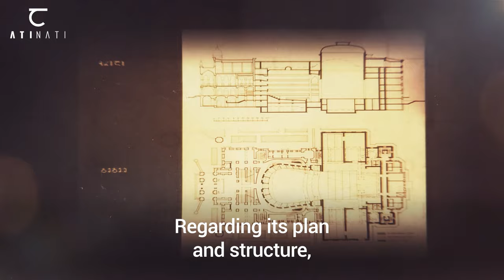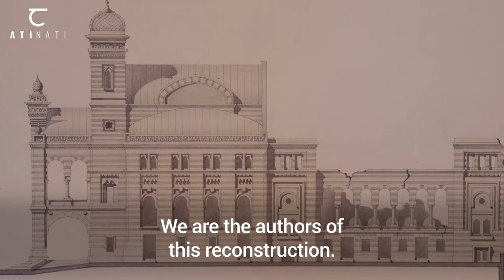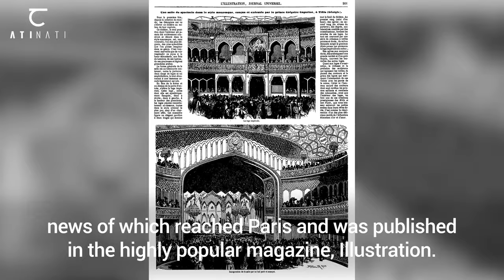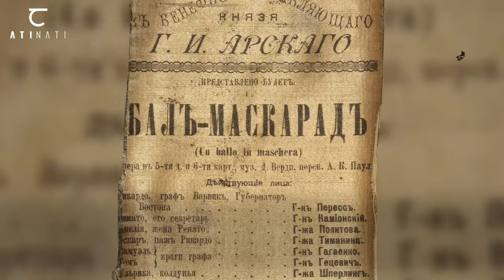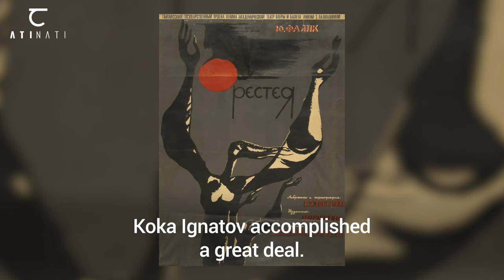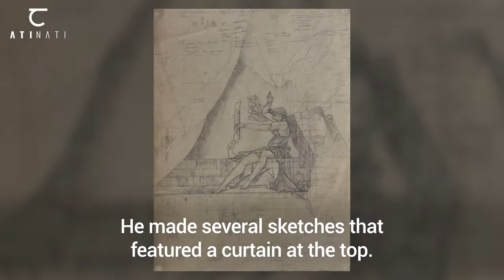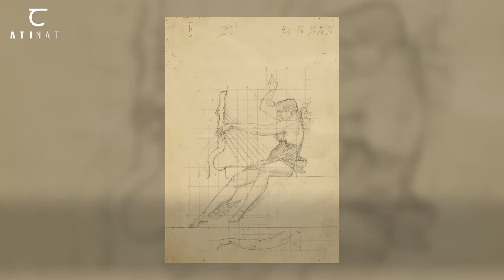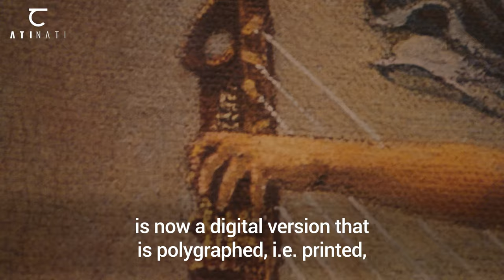ATINATI: History of One Building - Tbilisi Opera and Ballet State Theatre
In 1851, the Mauritanian-style building became home to the first opera house in the Caucasus. The opera gained tremendous popularity, but ballet remained relatively unknown to the Georgian public until the arrival of four ballet dancers from St. Petersburg, whose uncanny performance served as an introduction to the genre. The first official premiere of ballet took place on January 18, 1854, two years after the grand opening of the Theater.

The present building of tbilisi opera state theatre was constructed from 1880 to 1896 by Viktor Schroeter, a prolific architect from St-Petersbourg. He designed the Tbilisi Opera House in Neo-Moorish style, which spread across Europe and America in the latter half of the nineteenth century.

The curtain for Tbilisi Opera House was created by Sergo Kobuladze (1954-56, 1961).